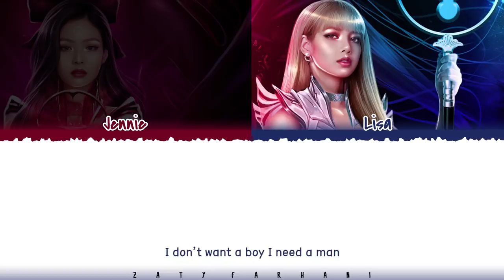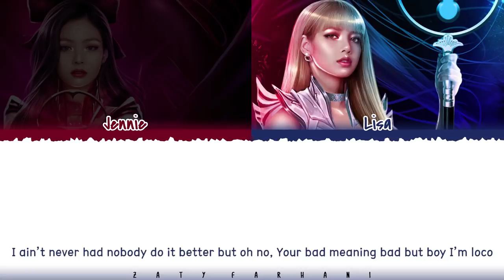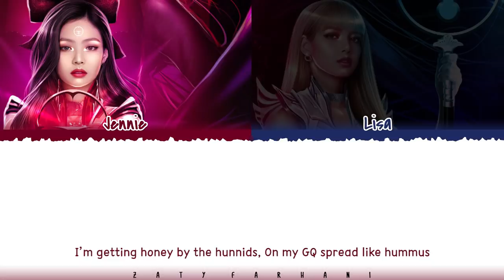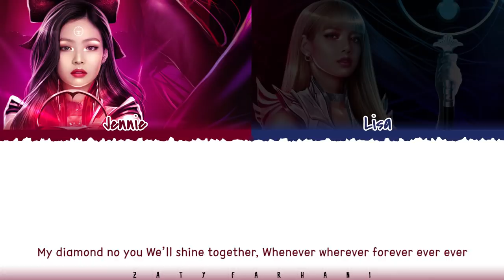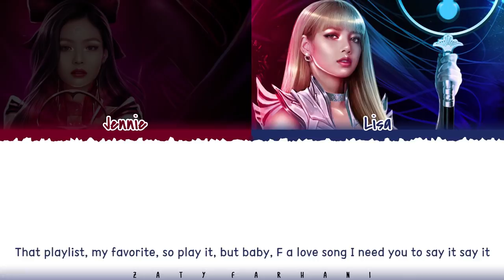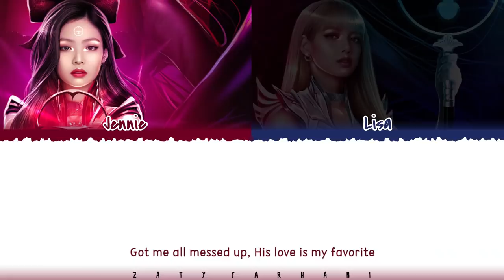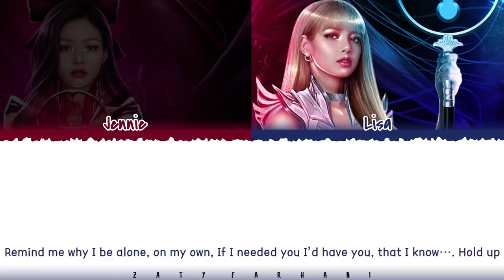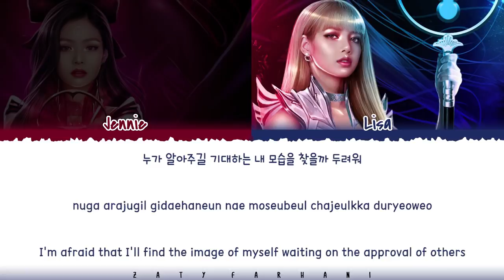(UPDATED 2020) BLACKPINK Jennie & Lisa - 'ENGLISH RAP PARTS' Lyrics [Color Coded_Eng]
Photo credit to carlosgzz003@Instagram

blackpink lovesick girls audio
blackpink lovesick girls dance practice
blackpink lovesick girls music video
blackpink lovesick girls mv
blackpink lovesick girls live

💕 FOLLOW ME 💕

💕 SUPPORT ME 💕